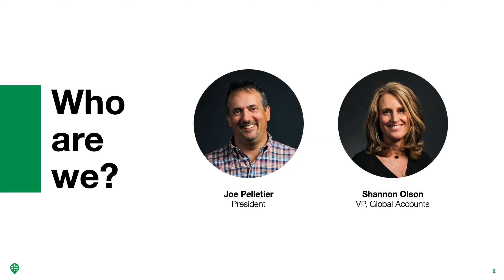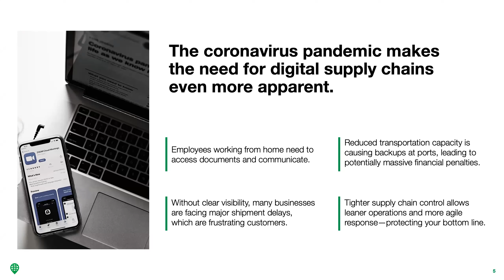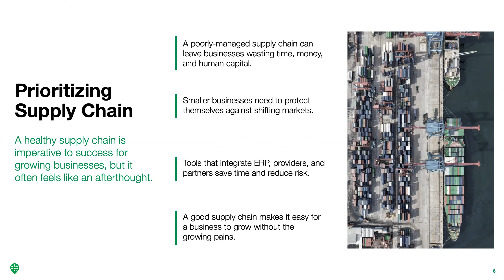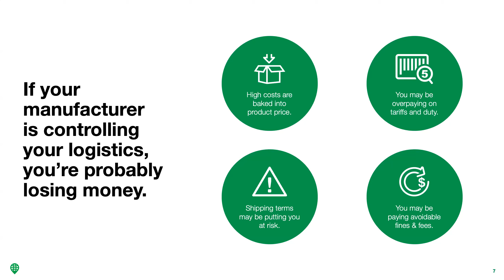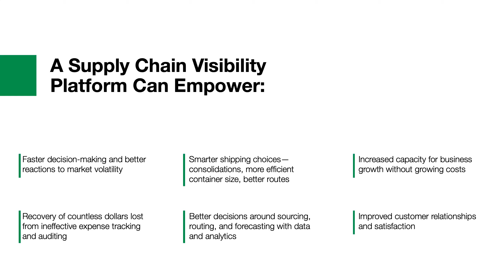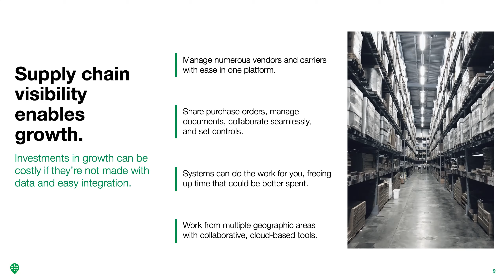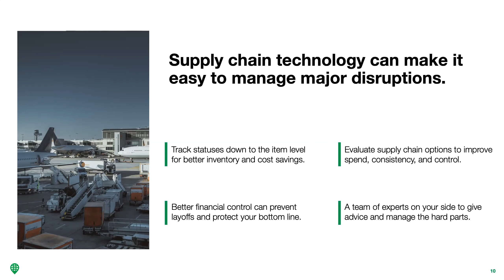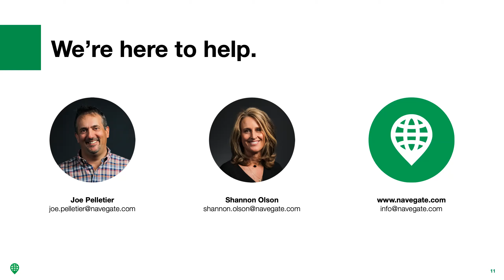Expert Webinar - Leveraging Supply Chain Technology to Keep Business Growing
The right tools can enable businesses to grow and scale faster, farther, and more cost-effectively.  As communities everywhere pave their way forward through a global pandemic, it’s more important than ever to make sure supply chains are moving smoothly and working to save businesses money and resources. Navegate is the only comprehensive, global platform with all of the capabilities required to bring the power of digital supply chains to every business.

Joe Pelletier, President, and Shannon Olson, VP Global Accounts of Navegate shared on this webinar how better supply chain management can put small businesses back in control.